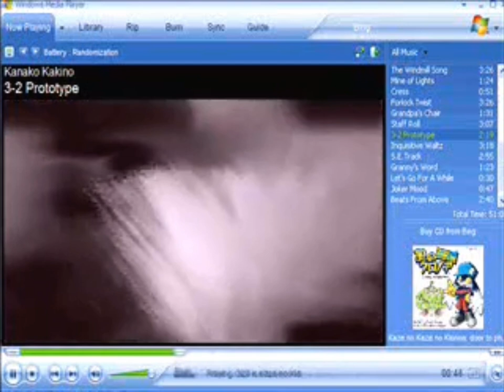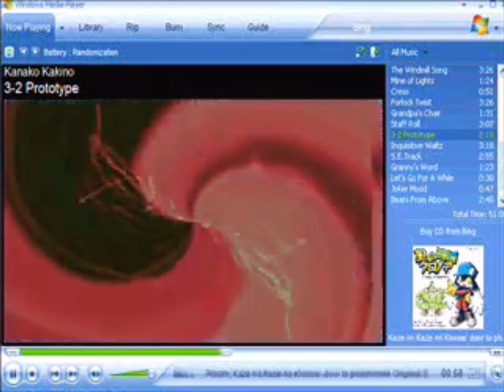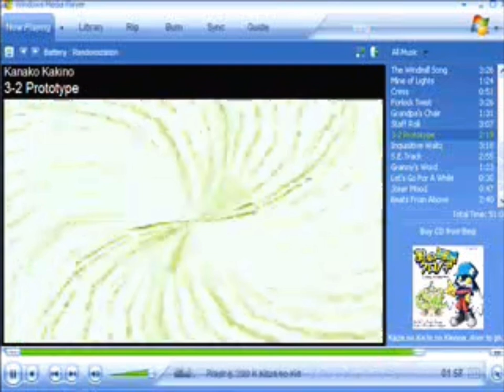Prototype 3-2: Klonoa DTP OST - klonoafanpro2009 Archives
klonoafanpro2009 was an "Horror" Series, the creator of this series is unknown but it seems to be inspired by the Gmod ARG Series Channels based of the name alone.

The project stopped a few months later. No titles and descriptions have been recovered and these are the only videos that have been able to be captured before the channel closed down.